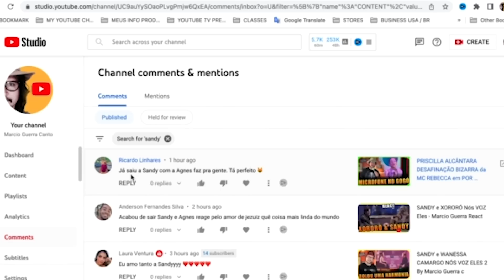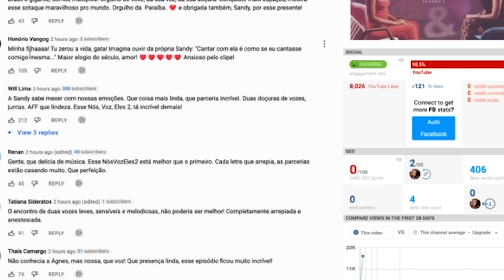PROFESSORA DE CANTO FOI CONTRA MEU SOTAQUE DIZ AGNES NUNES em NOS VOZ ELES da SANDY by Marcio Guerra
PROFESSORA DE CANTO FOI CONTRA MEU SOTAQUE DIZ AGNES NUNES em NOS VOZ ELES da SANDY